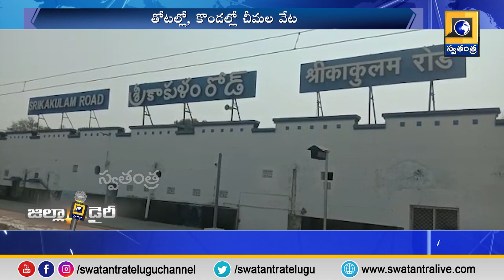సీతం పేట అడవి బిడ్డలకు చీమల కర్రీ వుంటే...నో వర్రీ| Swatantra TV